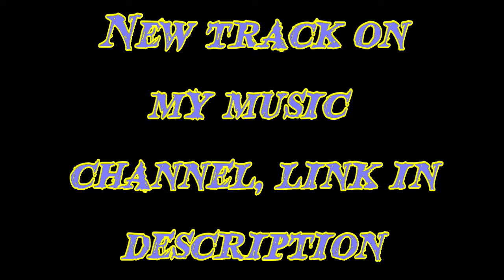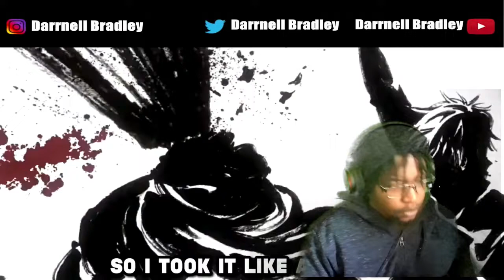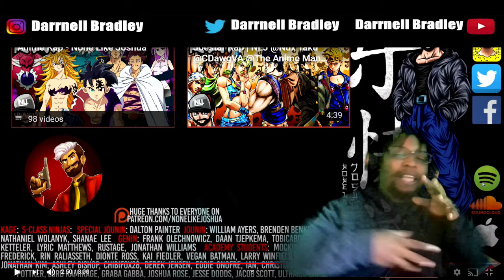Gojo Satoru Rap | None Like Joshua & CN! | Jujutsu Kaisen Rap / DB Reaction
STREAM MY MUSIC ON SPOTIFY

Gojo Satoru Rap | None Like Joshua & CN! | Jujutsu Kaisen Rap